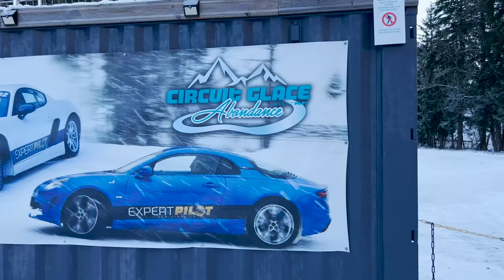NEW LAND ROVER DEFENDER 110 OFF-ROAD ON ICE!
In this video I take the brand new Land Rover defender p400e on ice! We visit the circuit at Abondance in the French Alps and learn how to drift the new defender and about how good the new Land Rover defender is off road on snow and ice.

The new Land Rover defender in this video is the hybrid model the p400e with 27 miles of electric range.